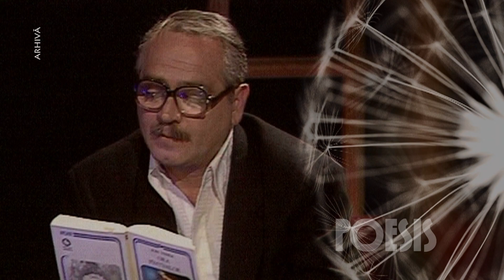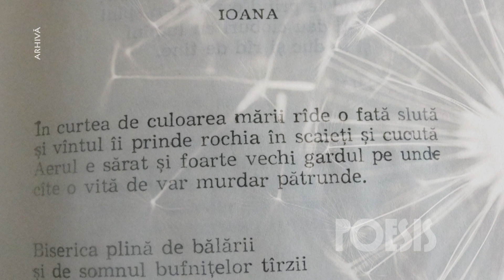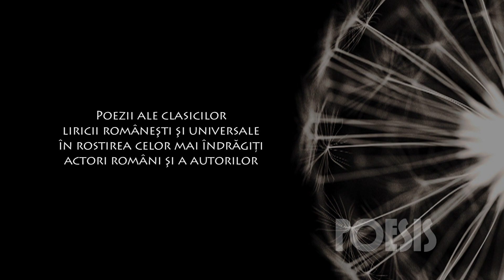Poesis: Alexandru Repan - Ioana de Ion Vinea (@Arhiva TVR)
Imagini din Arhiva TVR, difuzate în cadrul seriei de emisiuni Poesis de la TVRCultural, cu Alexandru Repan recitând „Ioana” de Ion Vinea.